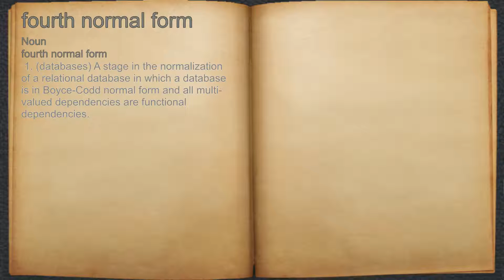What does fourth normal form mean?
A spoken definition of fourth normal form.

Intro Sound:
Typewriter - Tamskp